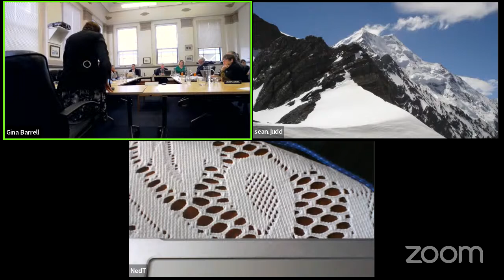Ordinary Council Meeting Part One - 29 June 2022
Buller District Council
Venue: Clocktower Chambers, Westport. Livestreamed on BDC YouTube
Channel
29 June 2022 09:00 AM - 05:00 PM
Agenda Topic
1. Apologies
2. Members Interests
3. Confirmation of Previous Minutes
3.1 Previous Minutes 25 May 2022
4. Action Points
4.1 Action Points
5. Annual Plan 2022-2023 Adoption Report
6. Setting of Rates Resolution
6.1 Attachment 1 - Schedule 1
7. Financial Performance Report - Ten Months to 30 April 2022
7.1 Attachment 1: Financial Statements April 2022
8. CCO Final Statements of Intent 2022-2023 Report
8.1 Attachment 1 - BHL Statement of Intent 2023
8.2 Attachment 2 - BRL Statement of Intent 2023
8.3 Attachment 3 - WRSL Statement of intent 2023
8.4 Attachment 4 - Westport Airport - Statement of Intent 2023
9. Westport Flood Resilience Co-investment Business Case
9.1 Attachment 1 - Westport Flood Risk Mitigation Business Case
10. Keeping of Animals Report - Bylaw Review
10.1 Attachment 1 - Urban Mapping
10.2 Attachment 2 - Draft Animals Bylaw 2022
11. Three Waters Reform Better Off Funding - Proposed Initiatives
12. Westport Water Supply - Resilience Options
12.1 Attachment A - Westport Water Supply
13. LGNZ AGM 2022 - Remits for Consideration
13.1 Attachment 1 - LGNZ Remits 2022
14. Divestment of 177 Queen Street
15. CEO Report June 2022
15.1 Appendix A - Vision for the Future
16. Mayor's Report
16.1 Appendix 1 - TTPP Monthly Report 31 May 2022
16.2 Appendix 2 - Mayor's Correspondence
17. Committee Chairs Verbal Updates
18. Public Excluded